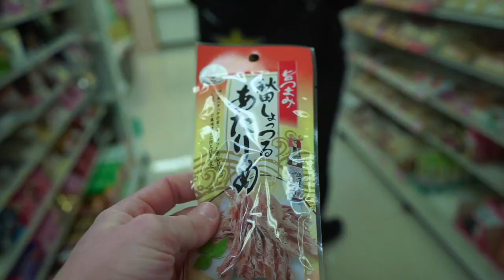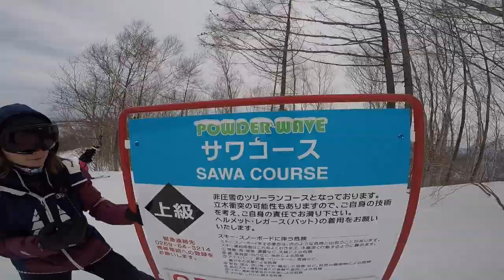STMA Vlog 19 The Powder Wave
Getting to Madarao mountain resort.
Pretty sweet resort to shred.
Meeting with our friend Cindy Santini. And adventure is about to begin.
Let us know if you we gave you enough courage to travel to Japan.